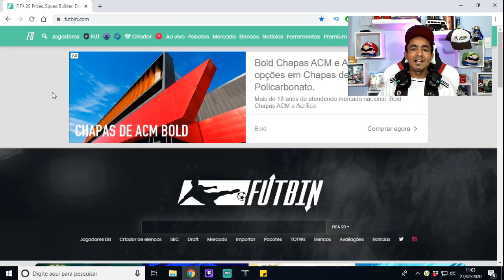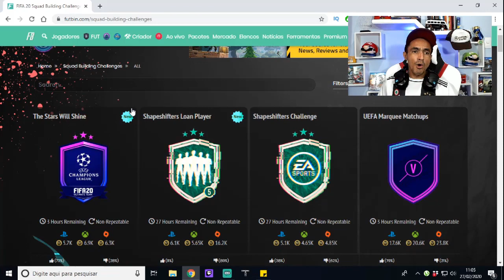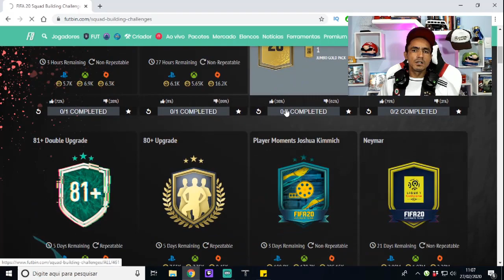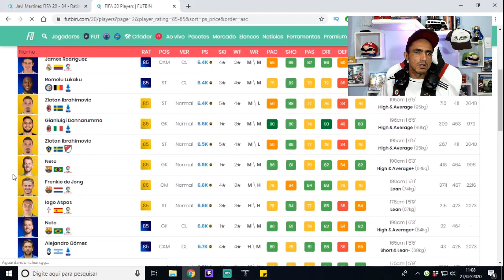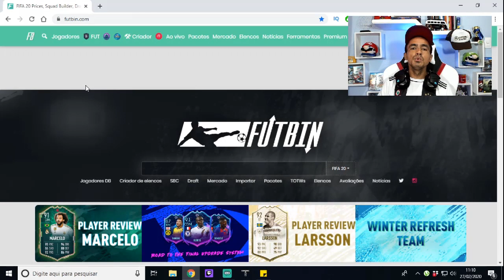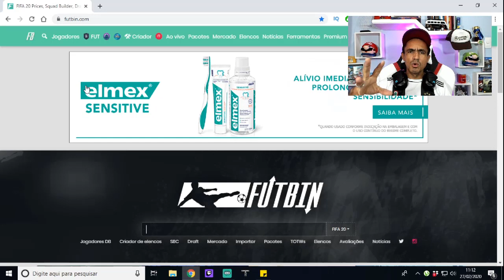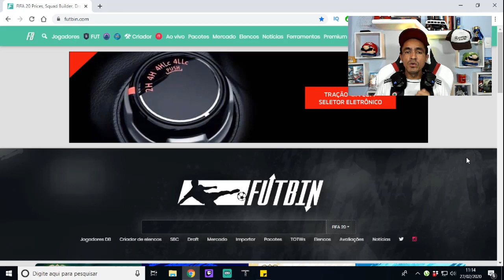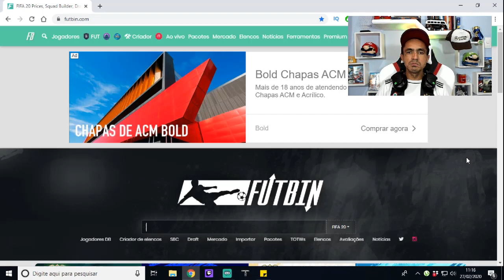QUEDA NO MERCADO E PANIC SELL: O QUE FAZER AGORA? (FIFA 20 ULTIMATE TEAM)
Salve galera, blz? Devido a queda absurda do mercado no Fifa 20 Ultimate Team o pessoal tem me perguntado o que está acontecendo e o que esperar para os próximos meses de Fifa... Será que o mercado volta a subir? Confira no conteúdo deste vídeo!

TAGS RELACIONADAS: panic sell fifa 20,mercado fifa 20,mercado em queda fifa 20,fifa 20,fifa 120 ultimate team,ultimate team,fifa 20 ps4,fifa 20 xbox one,fifa 20 ganhar coins,ganhar coins fifa 20,como ganhar coins fifa 20,dicas ganhar coins fifa20,dme,dicas de trade,como fazer trade,ganhar coins fifa 20,coins fifa 20,fifa ultimate team,ganhar coins,fifa 20 trade,fifa 20 como fazer trade,trade fifa,dicas de trade fifa 20,dica de trade fifa 20,lazaro,lazaro gamer